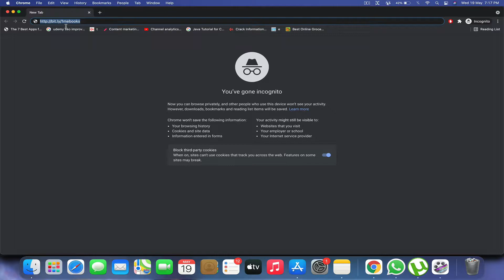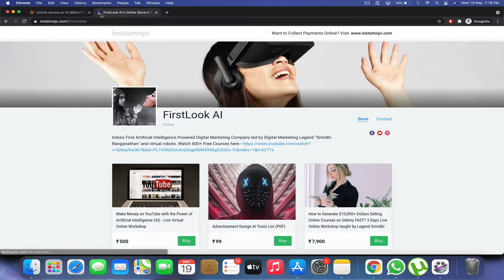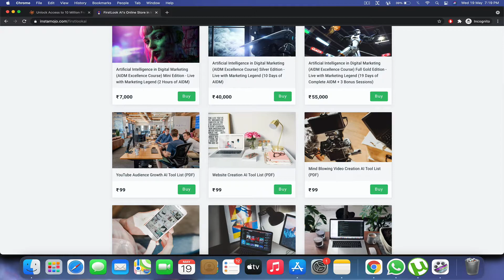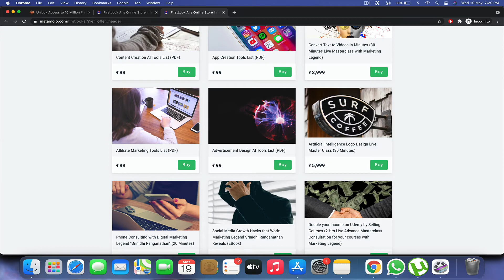World's First Secret on how to download free eBooks Online!